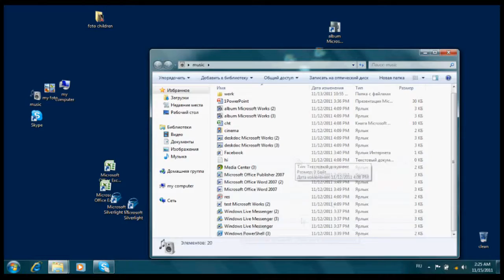Voice talent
My voiceover for a commercial video.